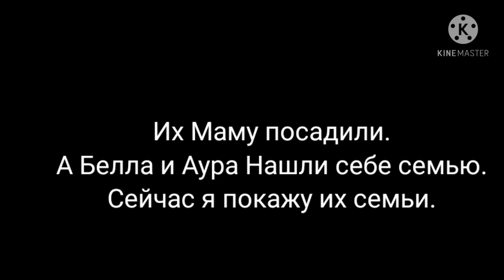Нелюбимая матерью дочь(Мини фильм)